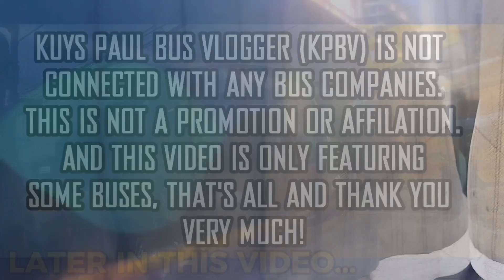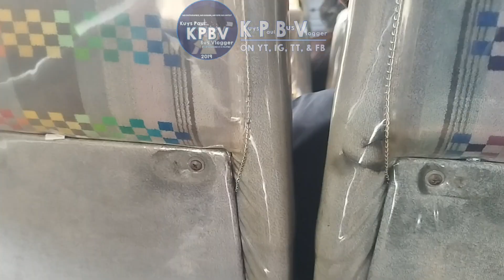ONBOARD!! Bus Ride EPJ Transit 988 (Daewoo BV113) || LAWTON - PHILCOA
My 294th ever bus ride video! Tara mga idol/lods samahan ninyo kami sa ating bus joyride papuntang PHILCOA! Enjoy the video!